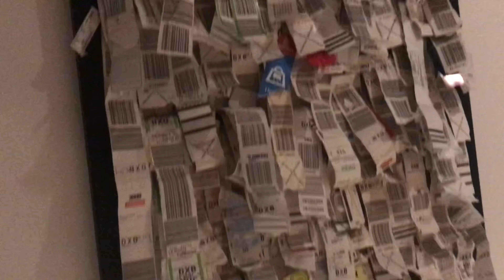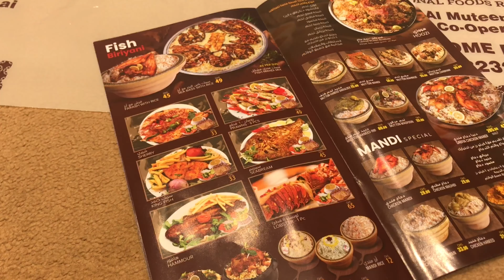Dubai Hotel Staycation | Malayalam Family trip | Malayalam Couple Vlog Dubai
Dubai Hotel Staycation | Malayalam Family trip | Malayalam Couple Vlog |
Dubai Vlog Malayalam | Malayalam Vloger | Aftereidvlogmalayalam